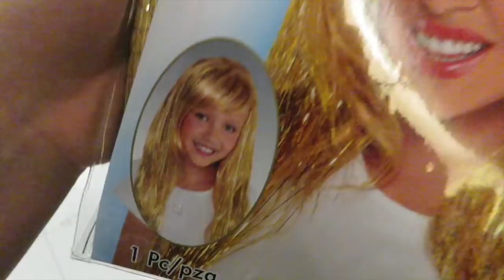MY NEW LOOK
I DID SOMETHING DRAMATIC.  In this vlog, I changed my look up for a crazy weekend including a Lil Uzi concert and a David Bowie themed party!- Watch til the end to see the full transformation :))

Hi! I'm Sierra! I'm a 22 year old actress, performer, and adventurer living, working, and surviving life in LA.
On this channel you’ll find lots of vlogs, advice on navigating the entertainment industry, humor, motivation, and tales of surviving my crazy LA life!

Don't forget to click the grey bell for NOTIFICATIONS!